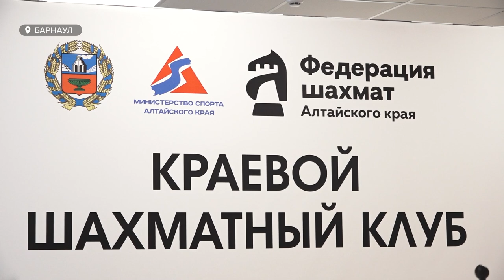Шахматная федерация Алтайского края отметила новоселье. В Барнауле открыли новый шахматных клуб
Шахматная федерация края сегодня отметила новоселье.  Стулья расставлены, фигуры ждут своих игроков. Сегодня в Барнауле открыли новый шахматных клуб. После переезда спортсменов ждет современное помещение для игры в шахматы. Это и новые столы, фигуры, доски, а также компьютерный класс. Он к слову, единственный за Уралом. О новом доме шахматного клуба и о серьезном заявлении федерации шахмат России – расскажет Дмитрий Дроздов